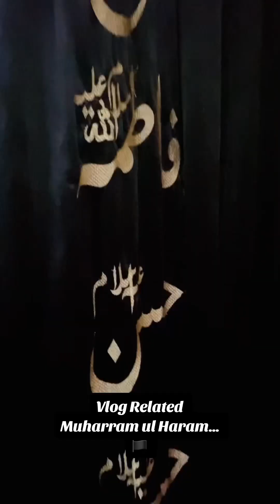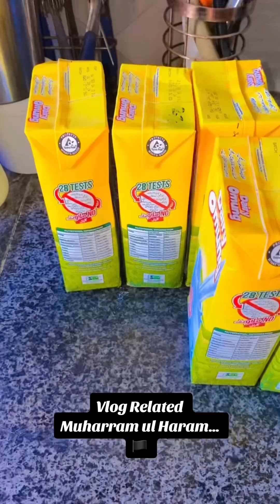Mini vlog related Muharram ul Haram……🖤🏴jujuvibes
Mini vlog related Muharram ul Haram……🖤🏴